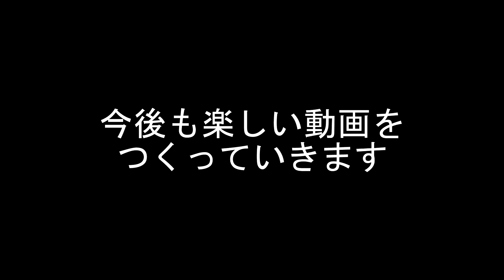おくりびと【DbDルーレット・生】#13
4vs1の非対称型サバイバルホラー鬼ごっこゲームです。
ルーレットを用いてランダムに選んだ4つのパークを選んでプレイしていきます。

サバイバー編：（ネアの持っているパーク）－（ずっと一緒だ）ー（決死の一撃）の中から4つのパークを選びます。毎週金曜更新予定
キラー編：パーク制限は設けずにルーレットをします。出たパークを固有パークとして持つキラーから1人（or 1匹）を選んでプレイします。毎週月曜更新予定

追加ルール
（キラー#9～）闇より出でし者が出た場合、ナースもプレイ候補にする。